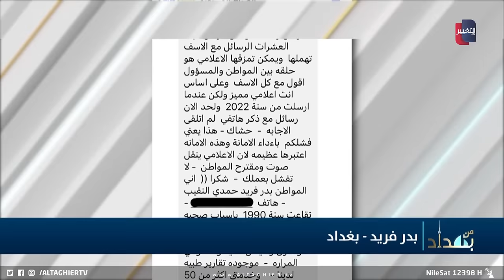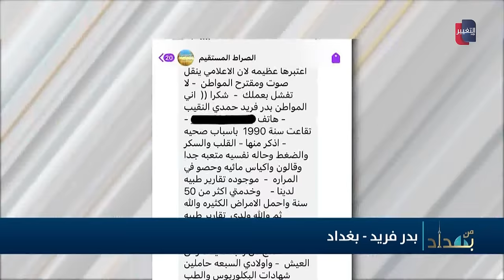عراقي مُسن يصدم نجم الربيعي: "ما تخون الأمانة" | شاهد ما حصل في النهاية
موقع قناة التغيير الفضائية  الالكتروني